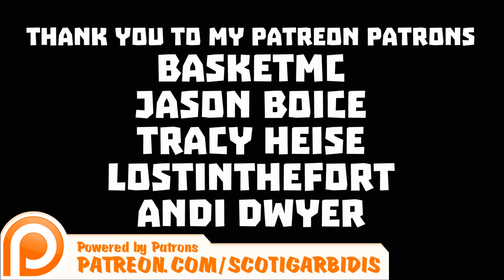Minecraft : June 2015 MHC - Episode 09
It is time for another edition of the Minecraft Hardcore Challenge! I hope you are ready for  a fun time!  I am joined by an amazing cast of individuals this month.

Rules for this Challenge:

No Violence Against: Animals, Passive Mobs, Monsters, Hostile Mobs, Villagers. (Basically anything)

Can't set traps, Can't set up situations that would end up harming things, Must protect villagers by removing your presence at night.

~Note~ Interacting with animals is allowed as long as you don’t kill the animals or punch them.

You may: Sheer Sheep, Milk Cows, Pick up Chicken Eggs, Ride a Pig, Ride a Horse, Trade with Villagers *See special trade rules.

2. Eating- No Meat / Vegetarian / No Mushrooms:

Banned Foods: Steak, Pork, Fish, Mutton, Zombie Flesh, Spider Eyes, Mushroom Stew, Rabbit Stew.

Ok to eat: Bread, Apple, Mellon, Carrot, Potato, Cookie, Pies, Cake.

3. No stealing from: Villages, Temples, Dungeons, Mine shafts.

Villages: Everything inside a village are considered property of the villagers. All blocks, buildings, crops and roads.

Rate of exchange is 1 gold bar per 1 item.
Example: 1 carrot = 1 gold bar

The way you pay for them is by leaving it in a chest, either by leaving it in a pre-spawned chest or creating one to leave.

Objective:
Build a nice house in the plains, somewhere.
Have crops around it for farming.
Have a wide variety of crops.
Live.